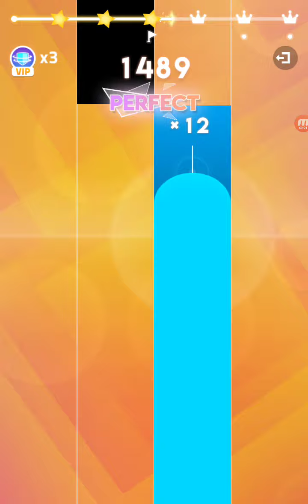Playing tosoro in Magic tiles 3 /w vip!!